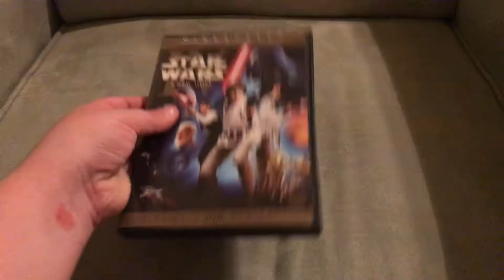Star Wars: A New Hope DVD Review